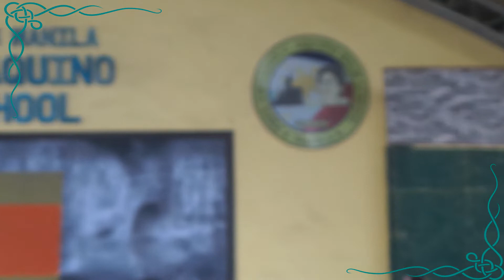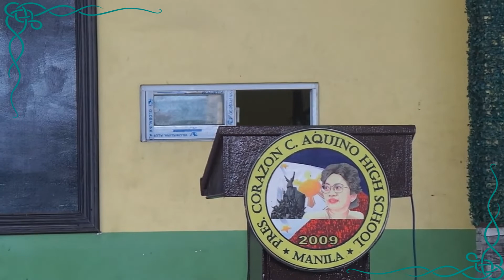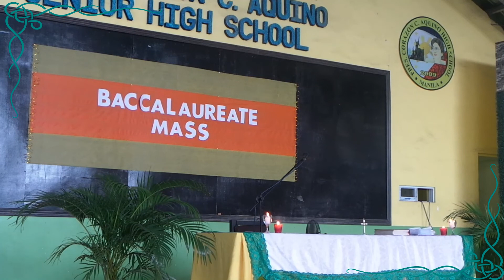Baccalaureate Mass 2021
Baccalaureate Mass for Grade 12 and Grade 10 Students SY 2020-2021 Recorded Live on July 9, 2021 PCCAHS Senior High School Grounds